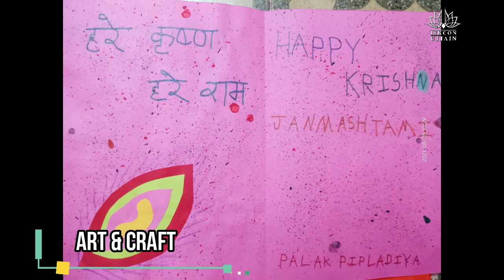Summer Camp 2021 | Iskcon Ujjain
A Great Epic on Life of Srila Prabhupada : Abhay Charan :
Produced By HH Bhakti Charu Swami Maharaja